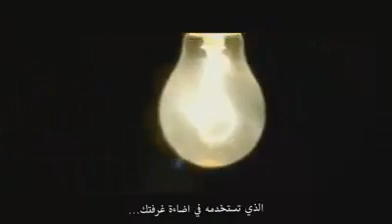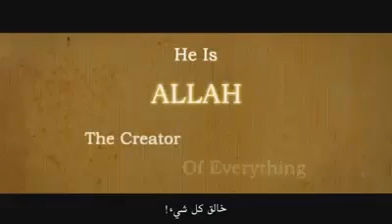Who created it in the first place ?